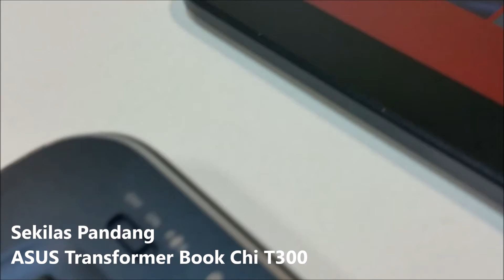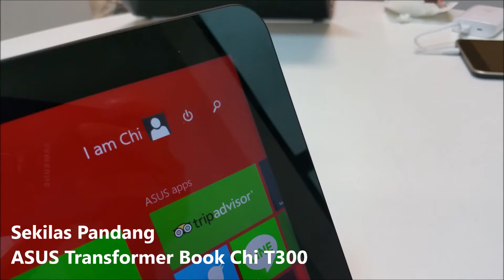Sekilas Pandang ASUS Transformer Book T300 Chi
ASUS Malaysia melancarkan laptop Ultrabook 2-dalam-1 yang sangat ringan dan nipis, iaitu Transformer Book T300 Chi. Ia boleh digunakan sebagai laptop biasa, ataupun dicabut skrinnya menjadi tablet yan

ASUS Malaysia telah  melancarkan Ultrabook 2-dalam-1 terbaru mereka, iaitu ASUS Transformer Book Chi T300 yang sangat ringan dan nipis. Laptop yang boleh berfungsi sebagai tablet dengan sendiri apabila skrin dicabut dari papankekunci ini, mula dijual di Malaysia pada bulan Mac ini dengan harga  RM3199 bagi spesifikasi 4GB RAM serta 128GB SSD.